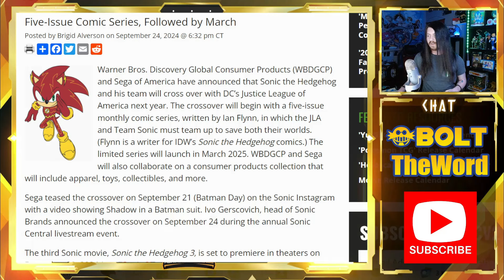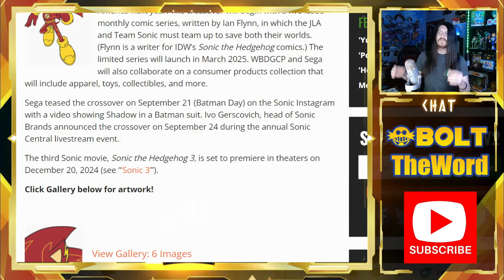This Sonic and Justice League CROSSOVER is INSANE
Sonic the Hedgehog and the Justice League have just announced the Crossover to end all crossovers! @dcofficial , @SEGA , and @IDWPublishing may have pulled off the impossible with @SonictheHedgehog .